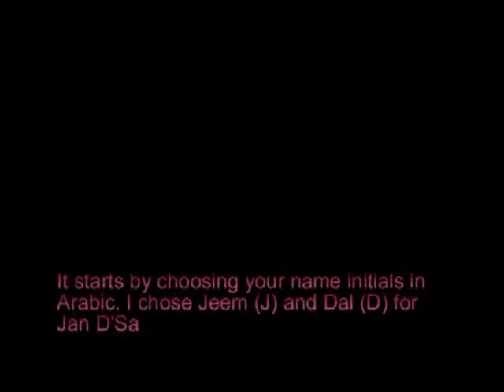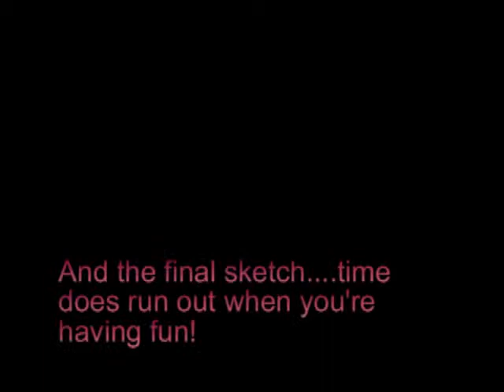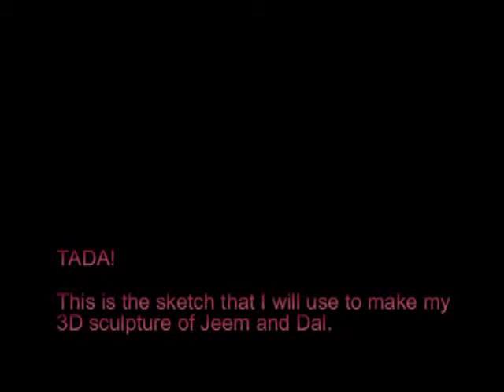Arabic Typography workshop by Khatt Foundation at Dubai Design Days